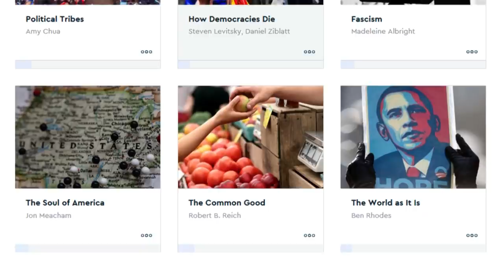Thousands of Ballots Destroyed in Race Won by 905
🔊 Don't have time to listen to audiobooks all day? Blinkist is the solution. Try it for free

--Thousands of ballots have allegedly been destroyed in the North Carolina 9th district House race, which was decided by only 905 votes in favor of Republican Mark Harris, where election fraud appears more and more likely